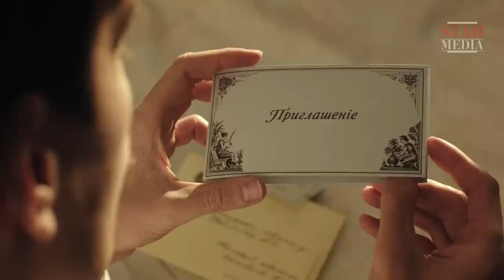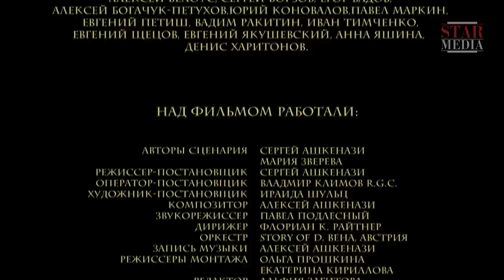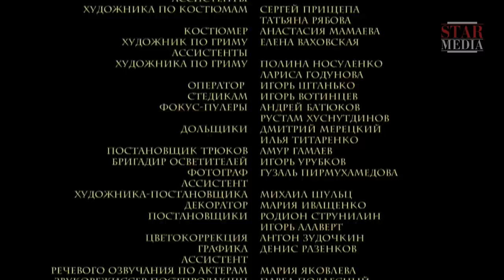Love for Love - Episode 1. Russian TV Series. StarMedia. Historical Melodrama. English Subtitles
The eve of World War I. An Uhlan regiment stations in a remote town in Ukraine. The officers in the regiment spend their free time in a miserable local tavern, killing time by playing cards. Young Lieutenant Aleksandr Grigoryev is even ready to play Russian roulette from boredom. But suddenly he meets Her… Nina, niece of magnate Stakhovsky, immediately wins his heart during their first meeting. The lieutenant is conquered. In love, he seeks invitation to dinner given by Stakhovsky where he meets his daughter Lera… The dinner is nearing completion and Aleskandr, who has danctd all the evening with Nina, suddenly remembers he has never asked the young lady of the house for a waltz. Wishing to rectify his omission, he asks her for a dance, but is sharply refused. It turns out that Lera is half-paralyzed and is condemned to the wheelchair for the rest of her life. To make amends, Aleksandr sends to Stakhovsky’s daughter a bouquet of gorgeous roses. The answer comes immediately: the young lady is waiting for his another visit…

Type: TV series
Genre: historical melodrama
Year of production: 2013
Number of episodes: 4
Directed by: Sergey Ashkenazi
Written by: Sergey Ashkenazi, Maria Zvereva
Production designer: Iraida Shul'ts
Director of photography: Vladimir Klimov
Producer: Vlad Ryashin
Cast: Irina Vinogradova, Anna Peskova, Maksim Matveev, Sergey Shakurov, Mikhail Porechenkov, Aleksey Gus'kov, Valery Afanasiev